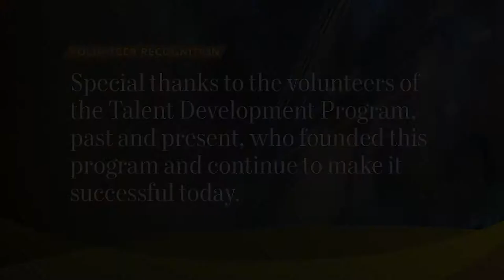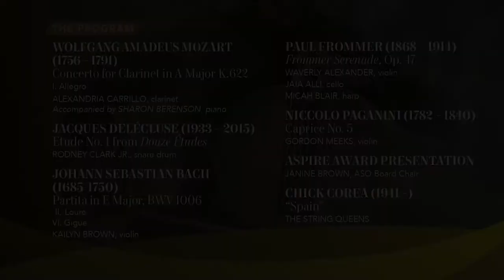Talent Development Program Musicale, featuring The String Queens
The 2020 Talent Development Program Musicale airs live on Sunday, November 22, at 7:30pm. Tune in for a program featuring the TDP fellows and this year's Aspire Award recipient, The String Queens.